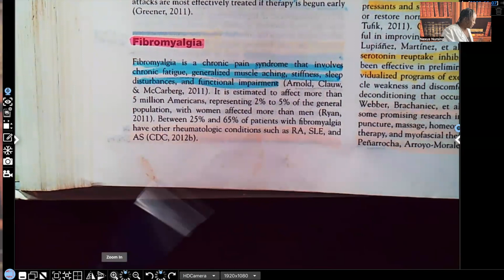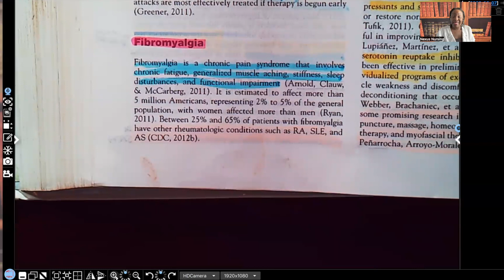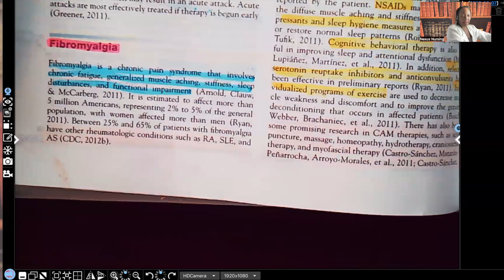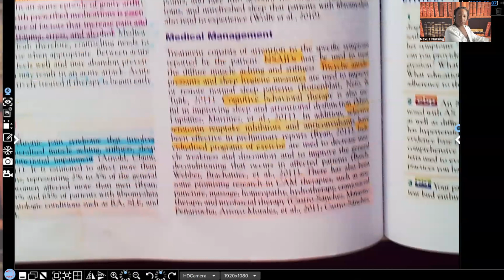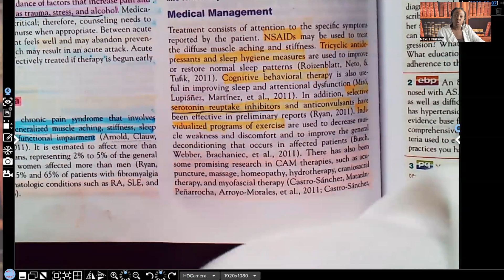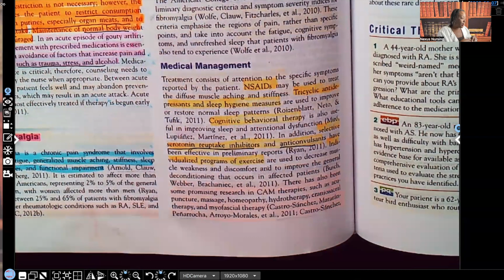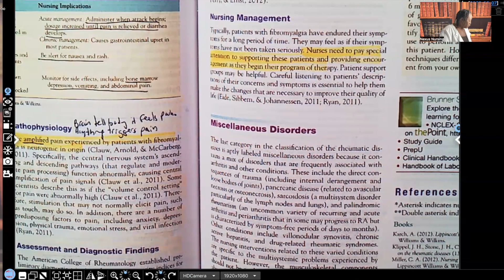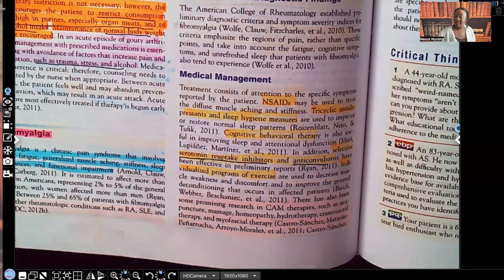Fibromyalgia in Nursing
In this video you will learn about fibromyalgia, clinical manifestations, pathology, medications and nursing interventions and teachings. This is a great video for NCLEX, ATI nursing or HESI nursing review.